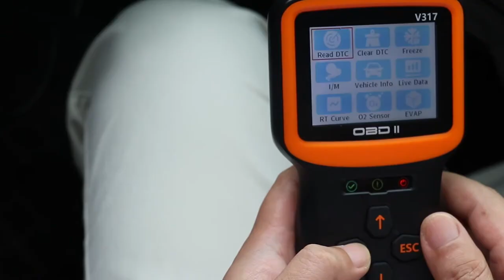How to Use V317 OBD SCanner Diagnostic Tool - Buy at GETOBDTOOL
🌴 V317 Automobile Fault Detectoris a gasoline car code reader，which supports nine standard protocols of OBD II/EOBD. Plug and play, can quickly read the car's fault information and vehicle parameters, is a more comprehensive function of the fault diagnosis instrument.

🔥 V317 is a trolley card reader product, with the following functions:
✅Support nine standard protocols of OBD II/EOBD;
✅Support 0BD functions such as vehicle fault diagnosis and real-time data streaming
✅Support car battery voltage test.
✅Support gasoline model reading, clearing vehicle fault code, reading data stream, freezing frame information, checking MIL status, reading vehicle information, oxygen sensor test, fuel evaporation system (mode 8) test.
✅Support fault code information query.
✅Support data stream playback function, view/delete fault code, data stream, and freeze frame information.
✅2.8 inch TFT color screen LCD; Good reliability, wide power supply voltage range of 8~36V, with stronger over-current and over-voltage protection functions;
✅Support languages: German, Dutch, English, Spanish, French, Italian, Russian, Chinese
✅Applicable to models that comply with the ca's regular OBD II agreement

✅ Getobdtool.com is a reliable online store that supplies OBD2 tools, providing Car Truck Diagnostic Tool, OBDII Scanner, ECU Chip Tunning, Auto Key Programmer,Locksmith Tool and Automotive Electrics.

🥰 If you are interested in auto repair, car DIY, auto diagnostic tool review,

Don’t forget to Like if this video helps you.